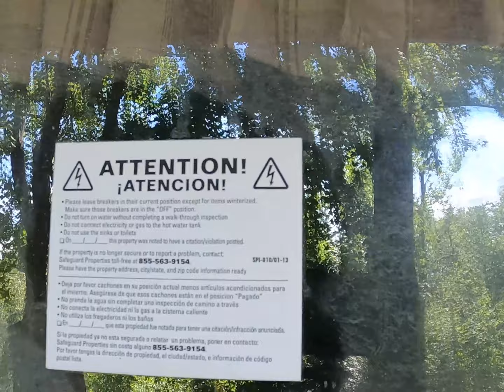A Boots on the Ground Short Clip from Delphi, Indiana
A HUGE shout out to the current members of our DNA (Draper Nation Army)

Nat Mann
Tier 1
1 days
1 days
Joined: 0 days ago

The O'Brien's Crazy Farm
Tier 3
3 days
3 days
Joined: 3 days ago

MsTammi125
Tier 1
3 days
3 days

Alexandra Guzman
Tier 1
3 days
3 days

Tammy Taylor
Tier 2
3 days
3 days

snow remover
Tier 1
3 days
3 days

Anne Marie Voegeli
Tier 3
4 days
4 days
Joined: 4 days ago

Shannon
Tier 2
4 days
4 days

Robin Gibson
Tier 2
5 days
5 days
Joined: 5 days ago

Rachel Arbaugh
Tier 1
6 days
6 days
Joined: 6 days ago

R Witter
Tier 1
7 days
7 days
Joined: 7 days ago

Debbie Price
Tier 1
8 days
8 days
Joined: 8 days ago

4SonsMom
Tier 2
9 days
9 days
Joined: 9 days ago

Katie Linton
Tier 1
9 days
9 days

Jenn Pearson
Tier 1
9 days
9 days

Robin W.
Tier 1
9 days
9 days

barb nagle
Tier 1
9 days
9 days

Aimee Restad
Tier 1
9 days
9 days

Kitty Bloom
Tier 1
9 days
9 days

Garfield1
Tier 1
9 days
9 days

Ronna Heidrich
Tier 2
9 days
9 days

Brutally Lauren
Tier 1
9 days
9 days

Cat H
Tier 1
9 days
9 days
Channel failed to load
Tier 1
9 days
9 days

bama sunshine
Tier 1
9 days
9 days

Lori Day
Tier 1
9 days
9 days

Sheryl Parks
Tier 2
9 days
9 days

Steven Bowers
Tier 1
9 days
9 days

Gina Perfetti
Tier 1
9 days
9 days

Glenda Owen
Tier 1
9 days
9 days

Tamara Kennedy Davis
Tier 1
9 days
9 days

Marla Kay
Tier 1
9 days
9 days

Yolanda RN CHPN
Tier 1
9 days
9 days

Dra. Latina
Tier 3
9 days
9 days

Lindsay Lawrence
Tier 1
9 days
9 days

Kathy Drew
Tier 1
9 days
9 days

Michelle
Tier 2
10 days
10 days
Upgraded: 10 days ago

Rusty Draper
Tier 1
17 days
17 days
Joined: 17 days ago

Laura Streible
Tier 1
17 days
17 days

newportmarina
Tier 1
17 days
17 days

Deona Pittman
Tier 1
17 days
17 days

Carrie Blackman
Tier 1
18 days
18 days
Joined: 18 days ago

ANN PENA
Tier 1
19 days
19 days
Joined: 19 days ago

Marsha Unsell
Tier 1
19 days
19 days

angie hart
Tier 1
19 days
19 days

Moonlight View
Tier 1
23 days
23 days
Joined: 23 days ago

Kathy Suter
Tier 1
23 days
23 days

Trace Tamiah
Tier 1
23 days
23 days

devsmommy
Tier 1
23 days
23 days

Jacki Montoya
Tier 1
24 days
24 days
Joined: 24 days ago

Mo Marshall
Tier 2
24 days
24 days

Janne Myrvang
Tier 1
24 days
24 days

Tasha McGregor
Tier 1
24 days
24 days

Andie Crayons
Tier 2
24 days
24 days

dddshaughnessy
Tier 1
24 days
24 days

Mary Colleen Gazy
Tier 1
24 days
24 days

Sweet Home Alamanda
Tier 1
24 days
24 days

lyn
Tier 3
24 days
24 days

Carrie Shallow
Tier 1
26 days
26 days
Joined: 26 days ago

We LOVE & APPRECIATE you ALL!

CREATED BY: Tyson Draper & Dusty Draper

PRODUCED BY: Dusty Draper

OUR EQUIPMENT:
GoPro Hero 8 Black
Audio Technica Headphones
Zoom H4N Pro
Audio Technica Microphone
Omen Obelisk Desktop